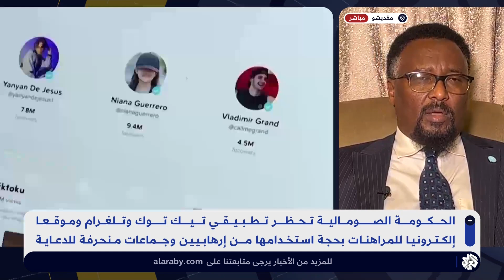وزير الاتصالات والتكنولوجيا الصومالي يكشف الأسباب الحقيقية لحظر تطبيقات تليجرام وتيك توك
أكد وزير الاتصالات والتكنولوجيا الصومالي جامع حسن خليف، في تصريح خاص للتلفزيون العربي، أن بلاده حظرت تطبيق تيك توك وتطبيق المراسلة تيليجرام وموقعا للمراهنات الإلكترونية، للحد من انتشار المحتوى غير اللائق والدعاية البذيئة، مشيرا إلى أن هذه التطبيقات يستخدمها "إرهابيون" وجماعات منحرفة أخلاقيا لأغراض دعائية، على حسب قوله.